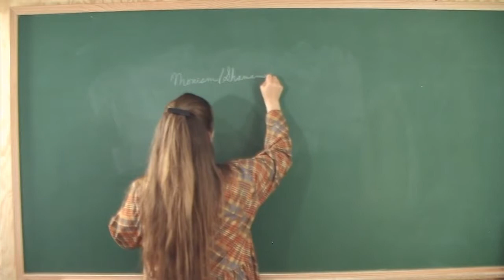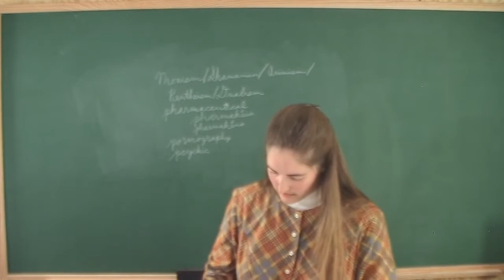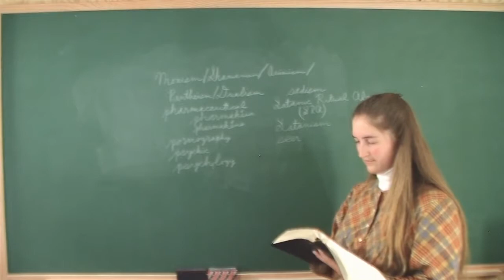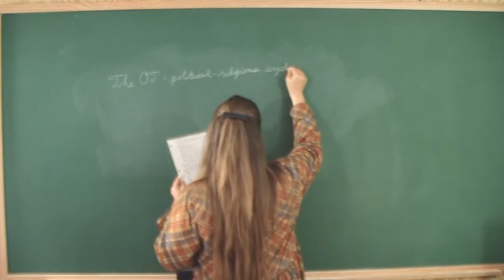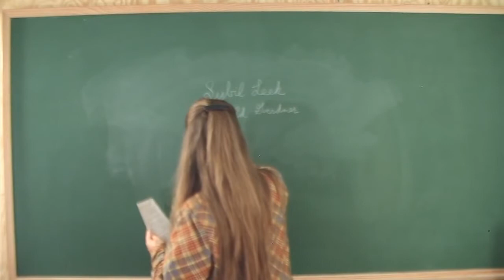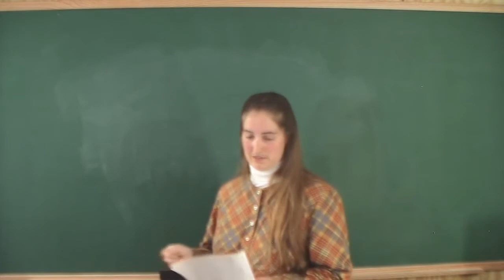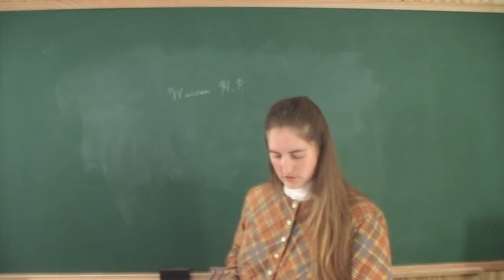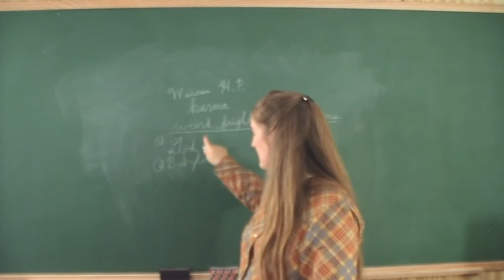Witchcraft Defined, Explained, and EXPOSED! 2